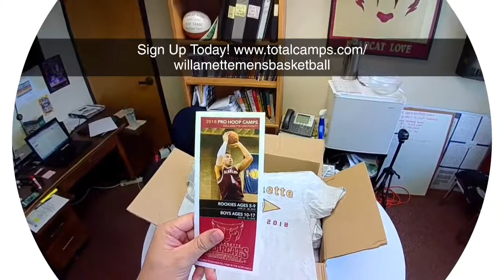Pro Hoop Rookie Week Is Just One Week Away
We remind you that the June 26th start of our 3 day 5-9 year old camp is just a week away and be sure to get your camper signed up at